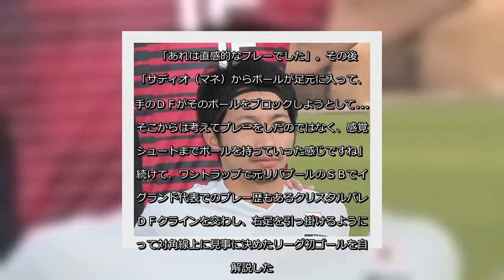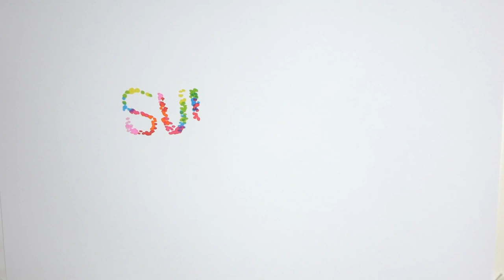✅ 日本代表ＭＦ南野拓実がこのほど、リバプールの公式サイトでインタビューに応じ、クリスタルパレス戦のゴールを振り返った。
✍  南野拓実「直感的なプレー」リーグ戦初ゴールを振り返る…年末年始過密日程は「楽しみですね」 2020年12月28日 5時20分スポーツ報知 # サッカー# 海外サッカー# 海外サッカー日本人選手   　日本代表ＭＦ南野拓実がこのほど、リバプールの公式サイトでインタビューに応じ、クリスタルパレス戦のゴールを振り返った。  　「あれは直感的なプレーでした」。その後に「サディオ（マネ）からボールが足元に入って、相手のＤＦがそのボールをブロックしようとして…、そこからは考えてプレーをしたのではなく、感覚でシュートまでボールを持っていった感じですね」と続けて、ワントラップで元リバプールのＳＢでイングランド代表でのプレー歴もあるクリスタルパレスＤＦクラインを交わし、右足を引っ掛けるように降って対角線上に見事に決めたリーグ初ゴールを自ら解説した。  　またウエストブロムのドローまで今季は７戦７勝だったアンフィールドについて「なぜだか分からないないが”勝てる”という気持ちになる。そういうスタジアム。サポーターがいないのは寂しいので、早くサポーターの前で結果を残せるようになればいいと思っています」と話して、リバプールのホームに宿る不思議な力を感じ取っていた。  　そして今季初めて体験するイングランド特有の年末年始の過密日程に関しては、開口一番「楽しみですね」と一言。さらに「週２回の試合になるので、僕にも出番が回ってくると思う。しっかり準備して、チャンスが来た時に結果が出せるようにしたいと思います」と続けて、出場のチャンスを虎視眈々と狙っていた。  すべての写真を見る 2枚   ...